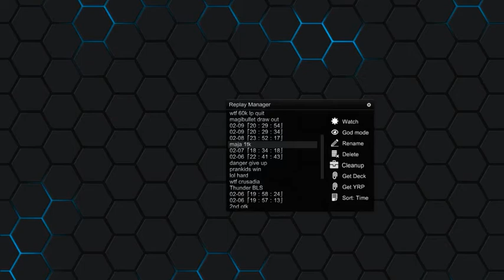Mayakashi FTK Handout